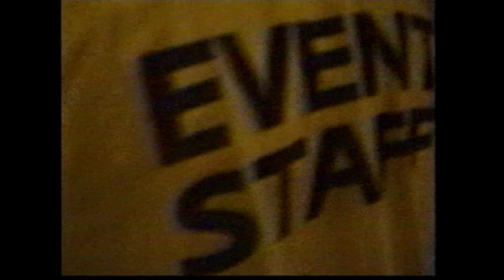Alice In Chains (live concert) - August 27th, 1992, The Evergreen State College, Olympia, WA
Alice In Chains (live concert) - August 27th, 1992, College Recreation Center, The Evergreen State College, Olympia, WA

Please support this artist. Buy their records and merchandise. If band members are still playing shows, go see them live!